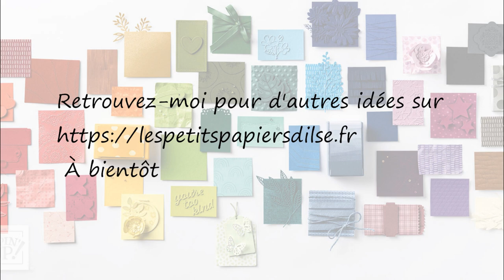Carte à bascule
Bonjour à tous ! Pour le projet d'aujourd'hui, je suis revenue à une carte au pliage original. Elle aurait pu figurer dans ma série des cartes simples et rapides, mais puisque j'y ai mis des découpes, j'ai choisi de la programmer dans ma série du week-end. Alors voici donc ma carte à bascule en vidéo.